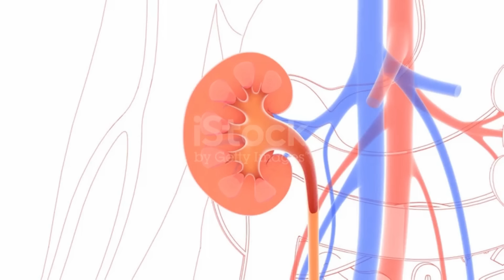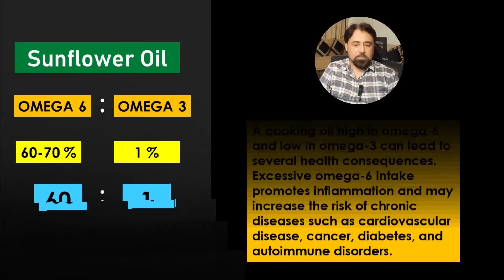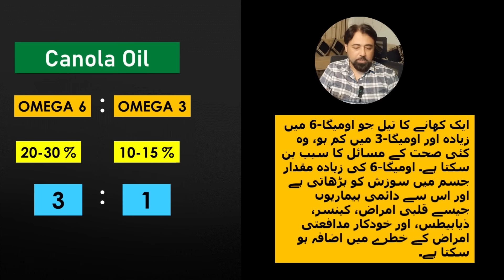Highly Dangerous Cooking Oils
For years, we've been led to believe that using chemically processed, factory-produced seed oils in our cooking wouldn't harm our health. However, it's only now that we're uncovering the negative impact these oils have had, whether the misinformation was intentional or not.

Your body’s cells are surrounded by membranes made of fat and cholesterol, making it essential to choose the best possible fats for your diet. Oils like palm, canola, sunflower, and soybean, which are partially hydrogenated, can be particularly harmful. I'll also address the concerns with using olive oil for cooking.

In this video, I'll share which cooking oils you should avoid and which ones are the best for building healthy cell membranes. Prioritizing the right fats is key to maintaining your health and enhancing longevity.

Dr. Junaid covers a broad spectrum of subjects, including Pharmacology, groundbreaking research updates, science documentaries, cutting-edge technologies, various disease states, the science and dynamics of pandemics,  and much more. He aims to simplify intricate concepts in medical science, ensuring they are not only easy to understand but also applicable to real-life situations.

Qualification:
PhD Biomedical Sciences/ Drug Discovery, United Kingdom
Post-doctorate (Pharmacology and Drug Discovery), Hungary